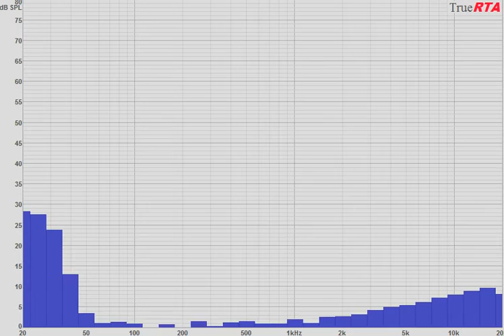101 Sine 1 3 Oct 20Hz